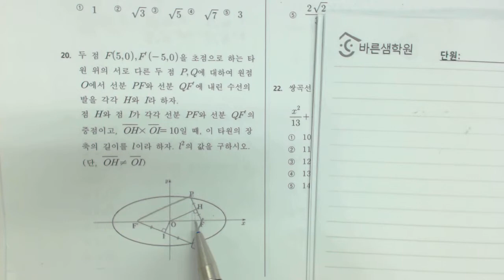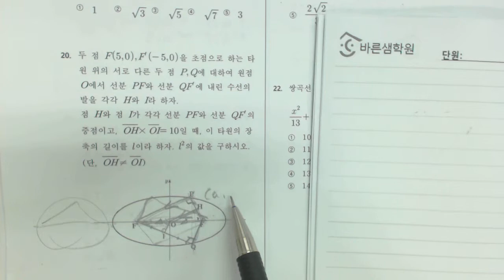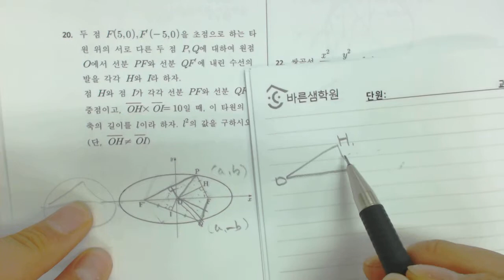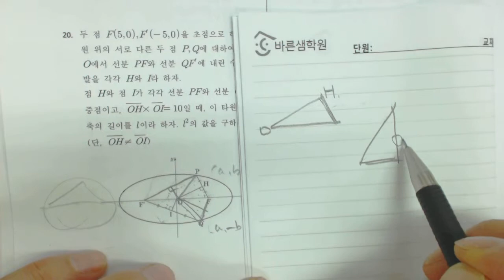고3 기출프린트 이차곡선 20